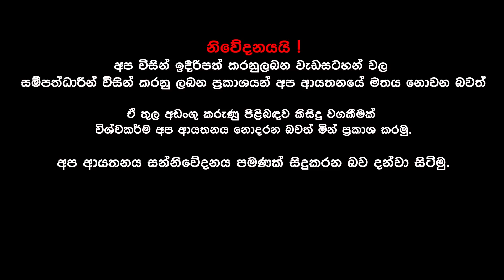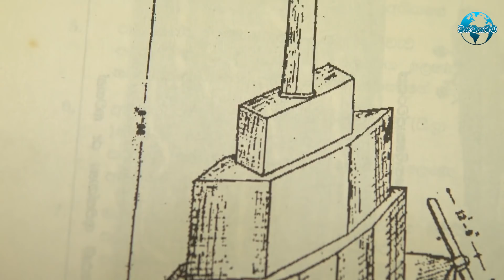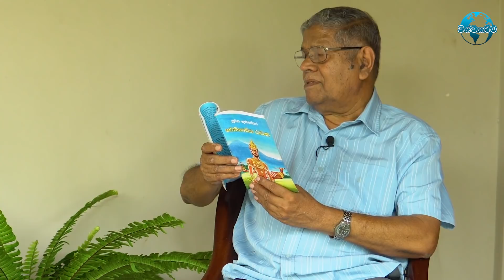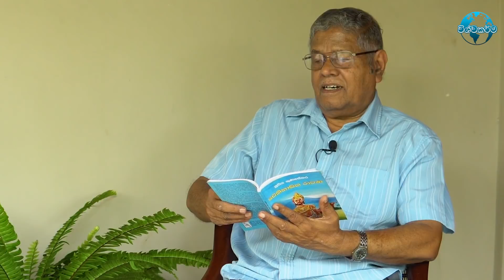මුහුදට යට වූ රාවණ රාජධානිය ගැන සූරිය ගුණසේකරගෙන හෙළිදරව්වක්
Suriya Gunasekara reveals about the lost Ravana kingdom.